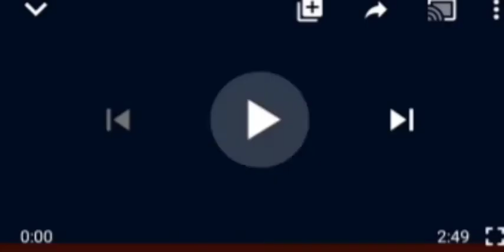TROUBLE:M1L1TÃRY R£H@B1LITATION, R£INTEGR@T1ON OF FR£SH 559 EX -ẞ°K° H¶R¶M F1GHT£R$! NIG IS FIÑISH£D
NiG M1L1TÃRY